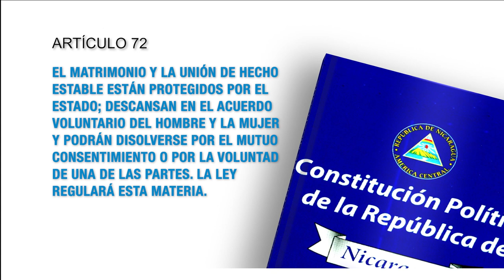Constitución Política de Nicaragua Artículo 72